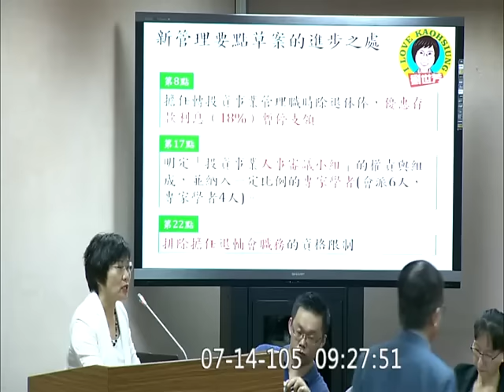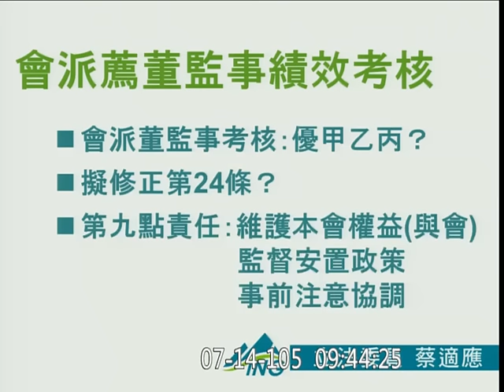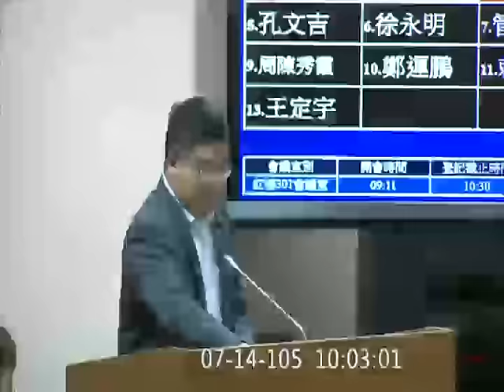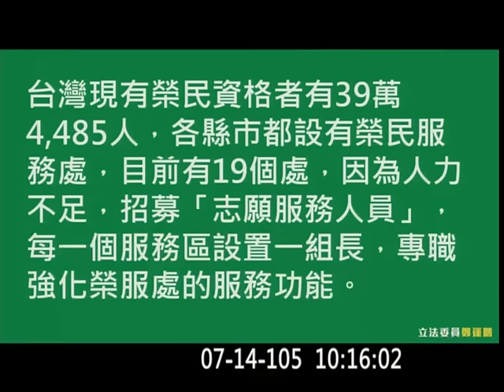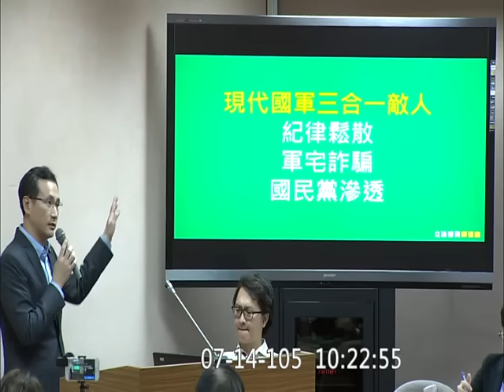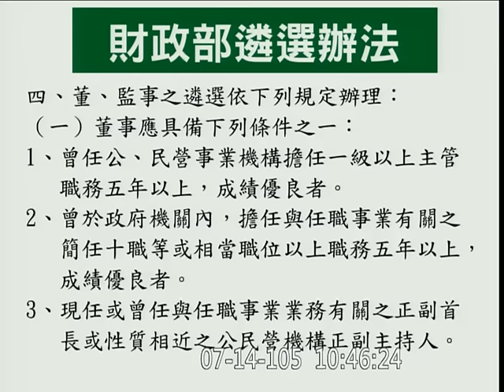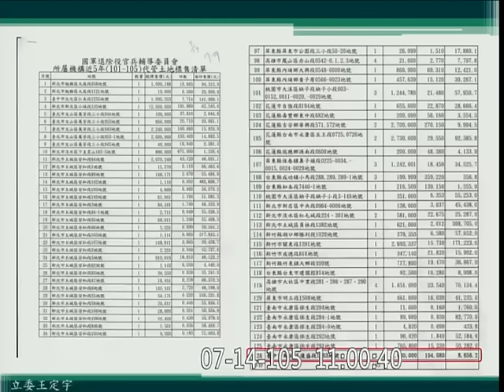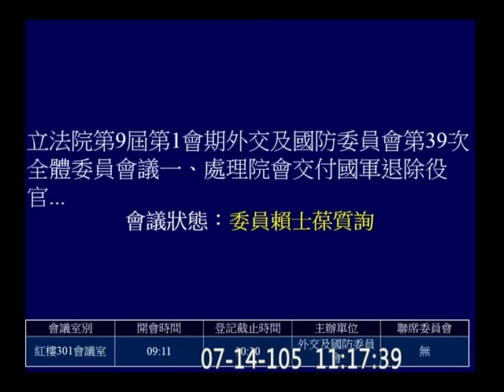20160714 退輔會 轉投資 蔡適應 （年金改革） 蔡易餘 鄭運鵬 徐永明 羅致政 王定宇 賴士葆 外交國防 【立法院演哪齣？】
轉投資 / 榮民懇談會
一、處理院會交付國軍退除役官兵輔導委員會105年度中央政府總預算決議凍結案等2案。
二、邀請國軍退除役官兵輔導委員會報告「轉投資機構之人事選派、公司治理暨財務管理」，並備質詢。